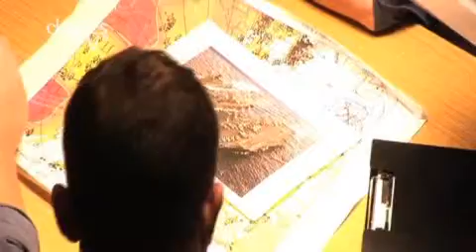Under the sea and backstage with "Kursk"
On the submarine set of 'Kursk', a variety of people, from artistic director to actor to backstage techs, discuss their unusual paths into a theatre career.

Get more information, advice and resources to help you develop a creative career